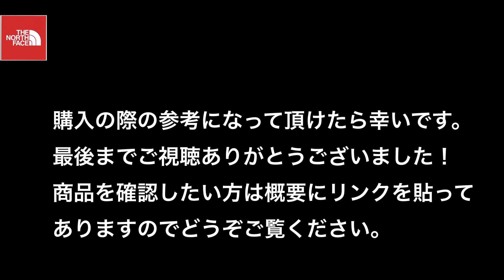【THE NORTH FACE】アウトドアからインドアまで使えるオシャレなローチェア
購入して4年になるノースフェイスのチェアの紹介動画になります。

チェアの組み立て不用！キャンプ場に着いたら車から降ろしたらパッと広げて3秒で完了のオシャレなデザインで座り心地最高のチェアになります。

デメリットを言えば値段が少々高いのが…

しかしキャンプをする人なら知っていますがキャンプギアはそれなりにします、カーミットチェアはノースフェイスチェアの倍の値段。

ノースフェイスチェアは半分の値段で購入できてあまり人と被らないのがいいです。

この動画が購入をお考えの方の参考に少しでもなって頂けたら幸いです！

今回使用したチェア

◾️【THE NORTH FACE】チェア